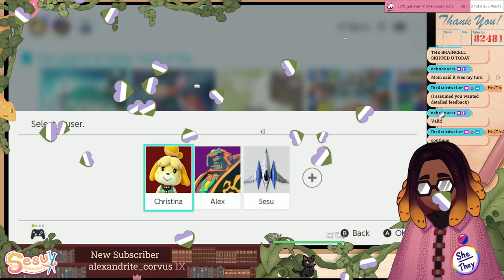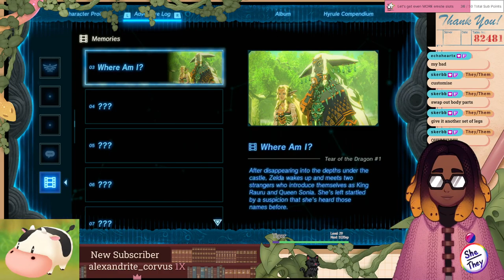〖Tears of the Kingdom〗Part 3: Proper Puzzles, Lovely Lunk, and a Harrowing Hinox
We do some puzzles, I get some cute horses, and I cry fighting a Hinox.

〖Credits〗
Model: